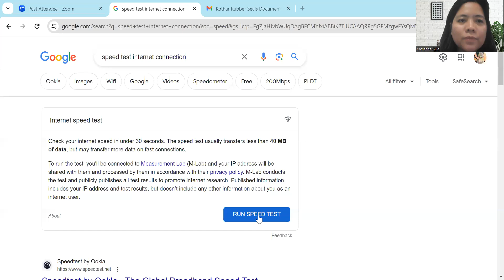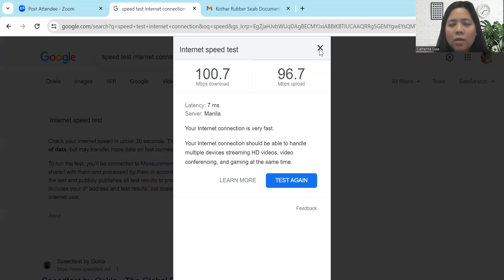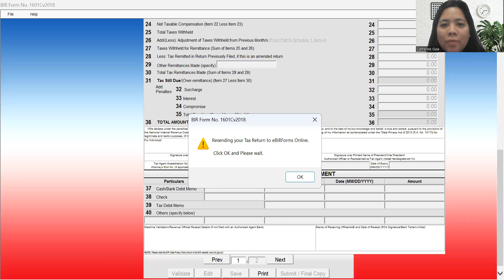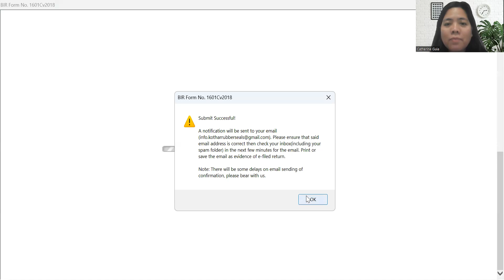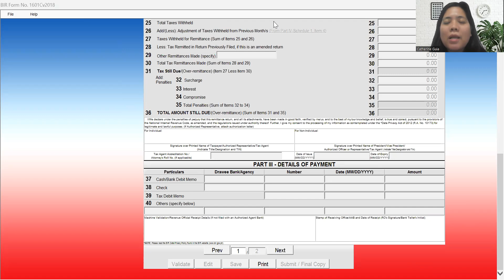How to address Error/s encountered-Submit/Final Report-EBIRform (overly restrictive firewall)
This video shows ways to address error/s in submitting final report using EBIRform. slowinternet connection
connection overly restrictive firewall
EBIRform tax filers small business owners.
Not seen in the video,
Click the triangle found at the lower right portion of your computer. Right-click, then choose Disable Auto-Blocking. A pop-up message will appear. Block and Keep Run. Choos Keep Run.